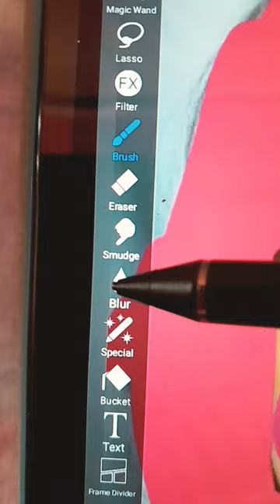How to put makeup on ibis paint x !!!